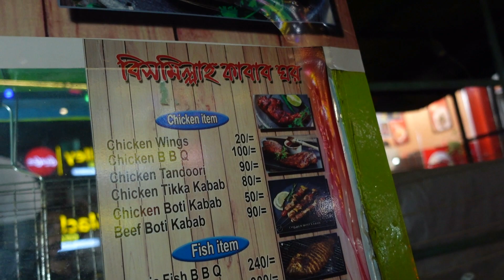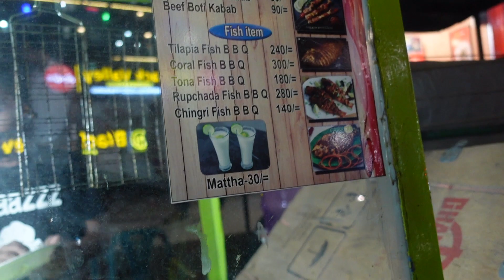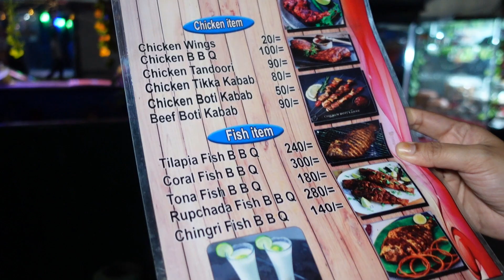ফিশ বারবিকিউ এত্ত মজা! Best Fish BBQ of the City - Shonir Akhra Street Food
ফিশ বারবিকিউ এত্ত মজা! - শনির আখড়ার স্ট্রিট ফুড - Best Fish BBQ of the City -  Shonir Akhra Street Food
This is Rimpi. I love to travel and have different food from different region. While my journey of life, I share my travel & food with the people who love me. Stay fine, stay safe, stay with me :)